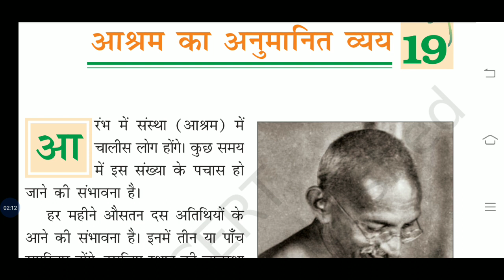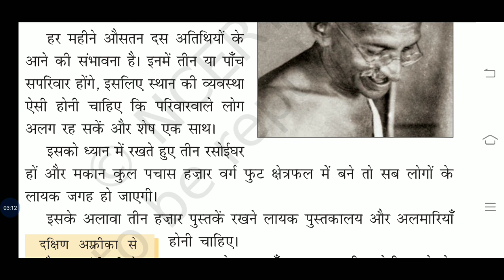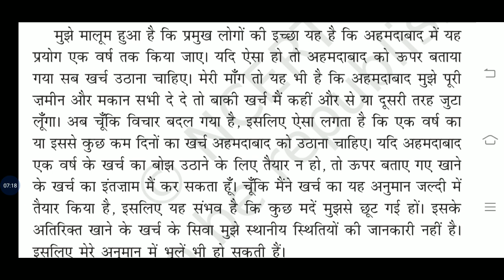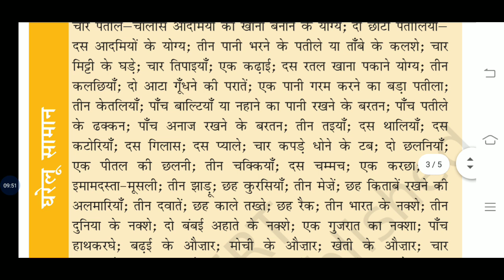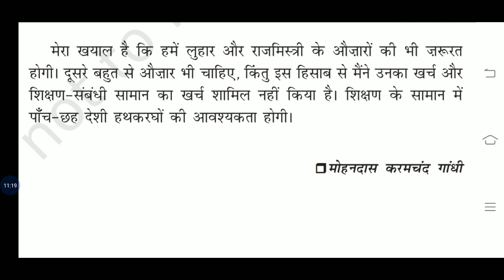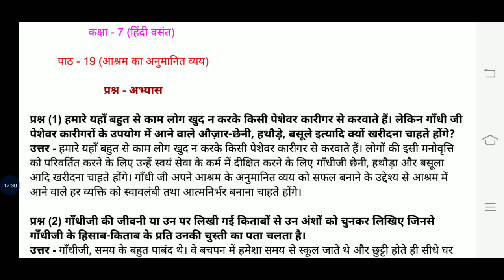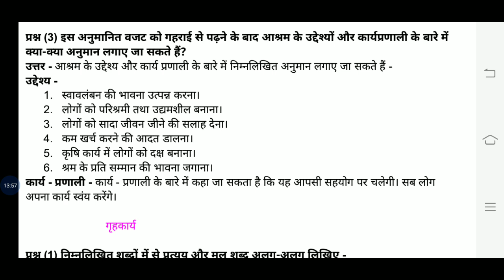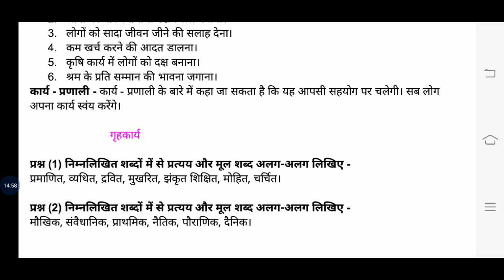Class 7 Hindi (Vasant) Chapter 19 Teacher - Vishnu Gopal School M.A.S